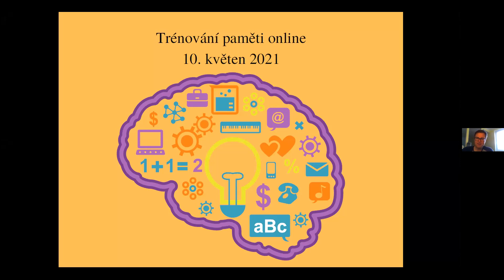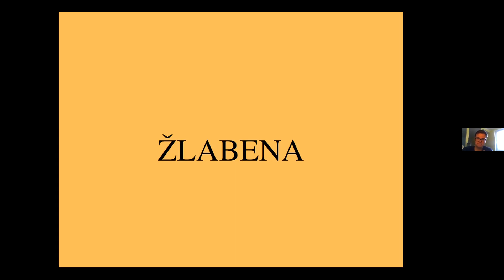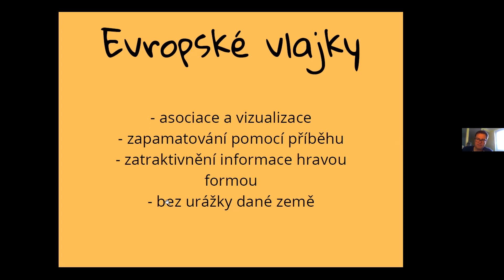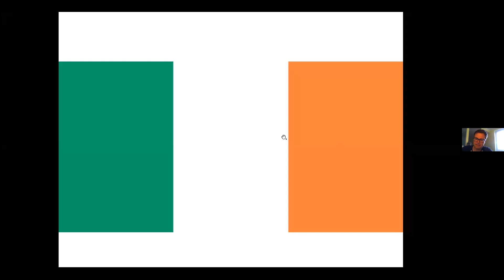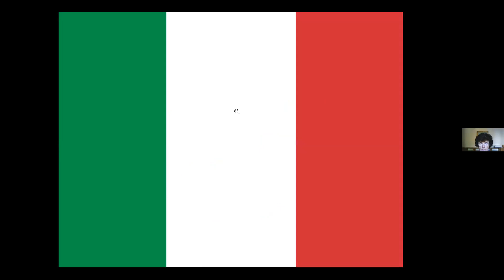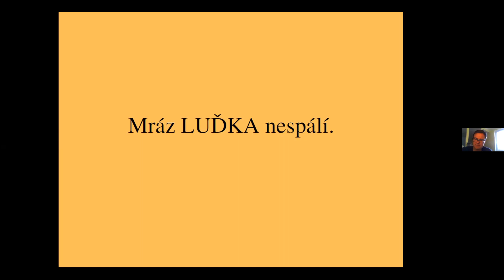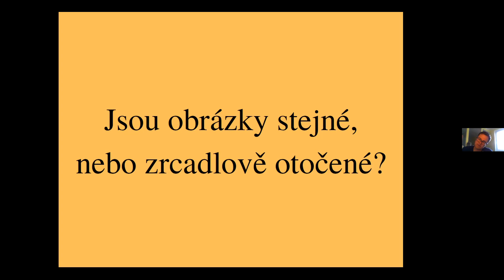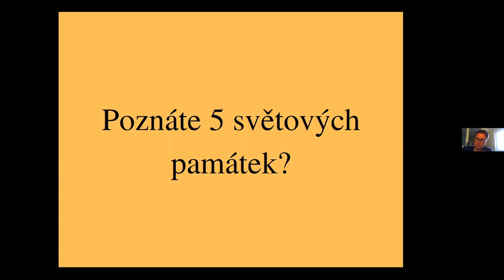Kurz trénování paměti, Zdeněk Gloz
Během kurzu procvičíme jednotlivé složky našich rozumových schopností. Prostřednictvím různých typů cvičení si budeme hrát s naší pamětí. Bonusem se naučíme rozpoznat vlajky evropských zemí včetně jejich hlavních měst. 2. setkání – rozhýbejte své malé šedé buňky (procvičování krátkodobé a dlouhodobé paměti, slovní zásoby, tvořivosti,…).
K tomu tradiční cvičení: vlajky evropských zemí